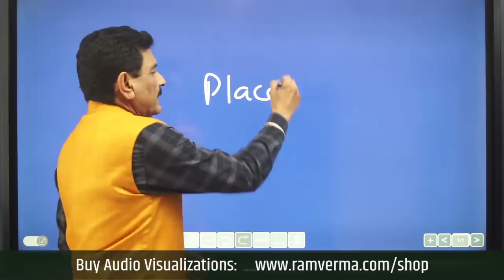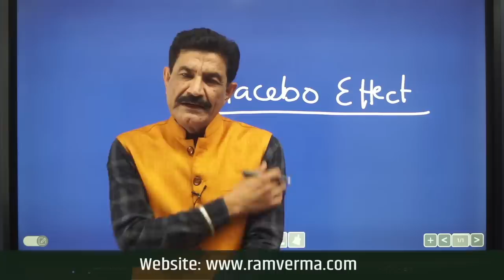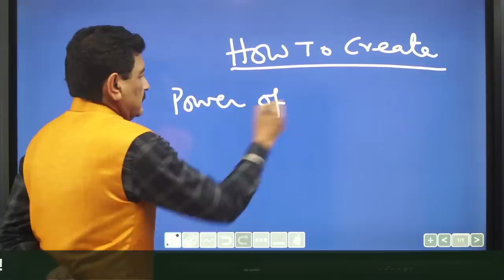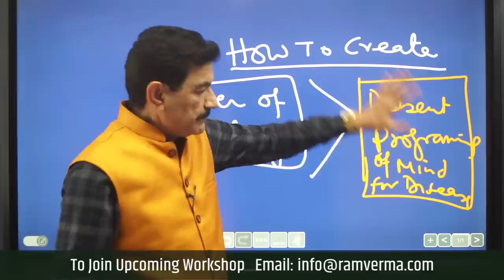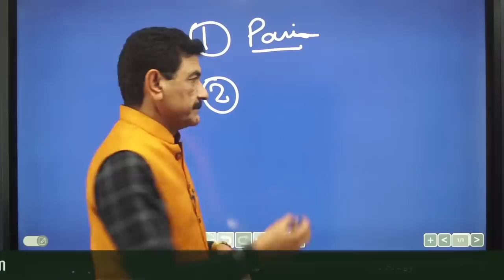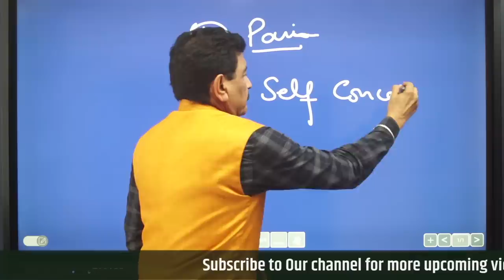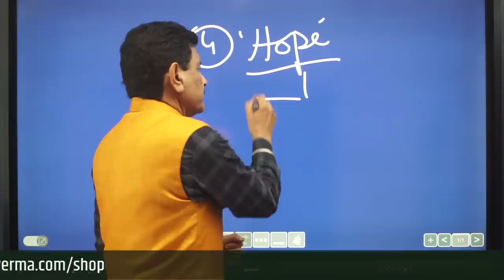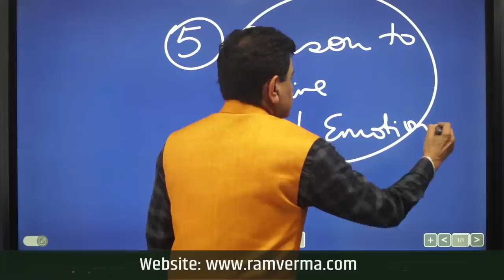Dr. Joe Dispenza Miracle Technique To Awaken Your Healing Power of Mind | ऐसे जगाओ अपनी ये शक्ति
The real story of Mr right who cured his cancer in a night with the power of the subconscious mind. This real story is also told by dr faid Bashir and dr joe Dispenza on how to cure your diseases with the power of the subconscious mind. In this video, we will learn how to awaken the healing power of your subconscious mind in Hindi so that we can cure any disease with the power of the subconscious mind.

How to cure your diseases with the help of the subconscious mind in Hindi
power of the subconscious mind to heal your body in Hindi
cure your diseases in Hindi
Dr jeo dispenza technique to cure your diseases in Hindi
awaken the healing power of your Mind